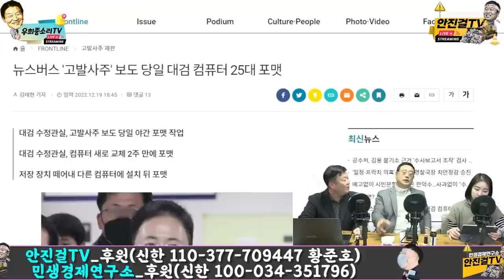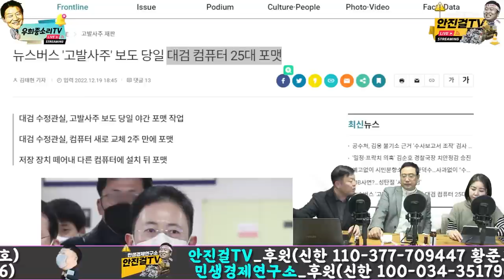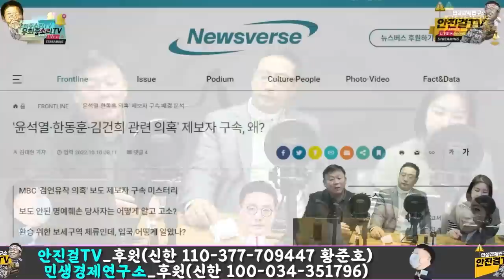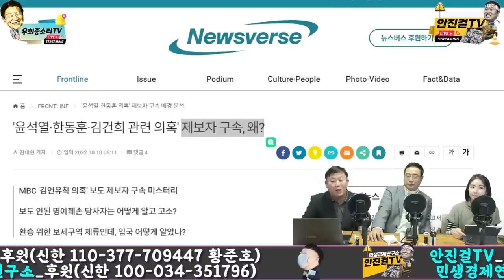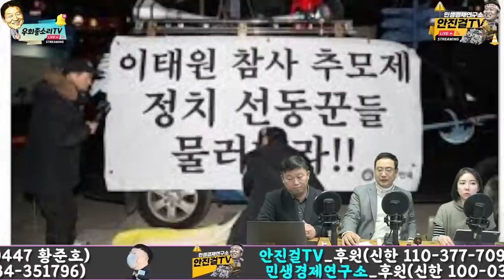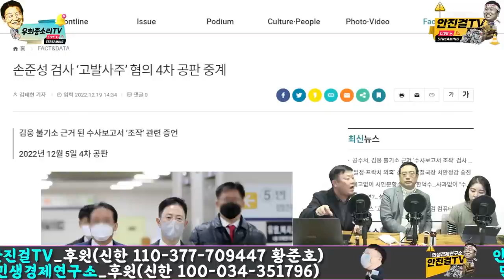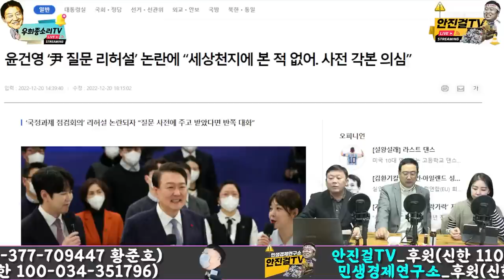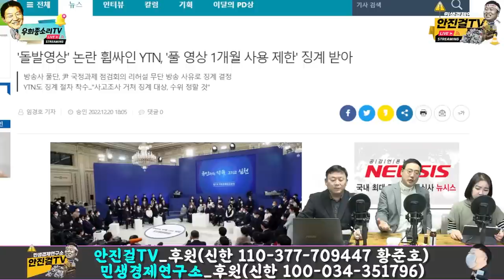[재방송]_김상진 기절할 정도로 맞아야 정신 차릴듯